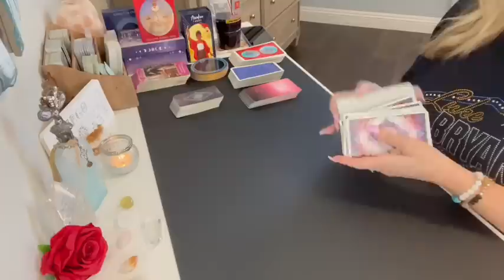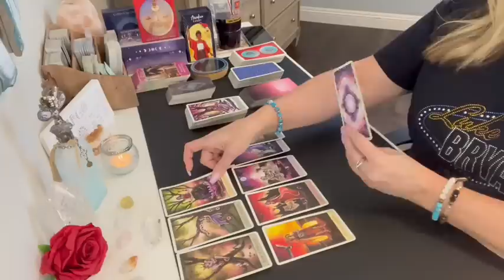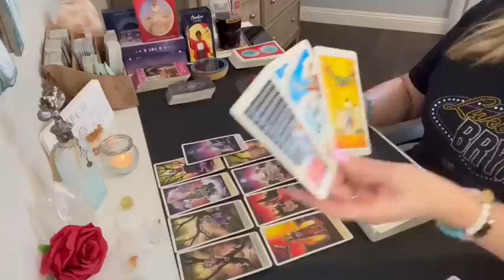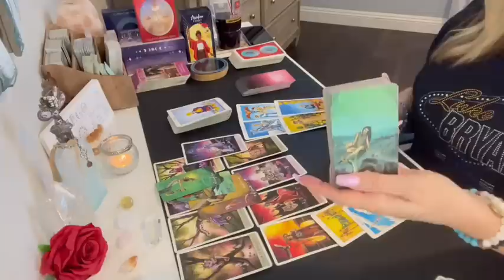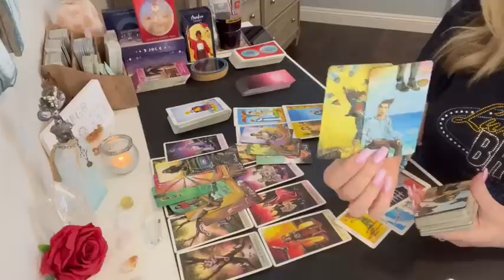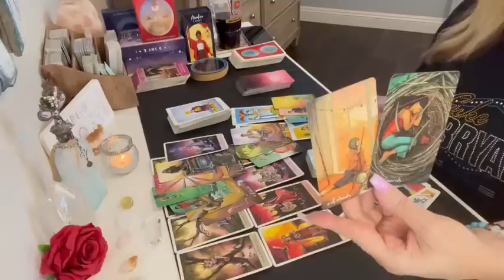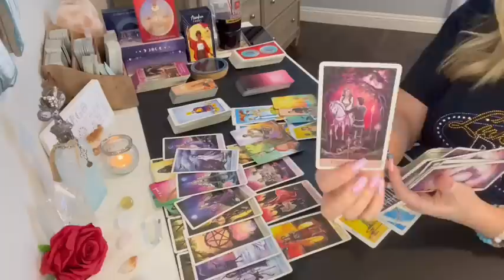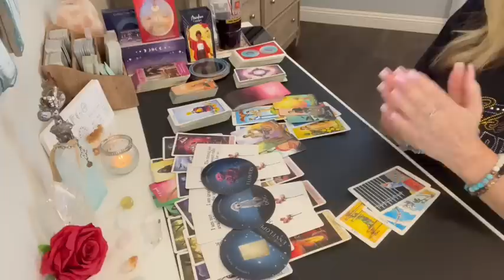Virgo "Person on Your Mind" 🌹They won't hold back much longer! Their spiritual awakening!